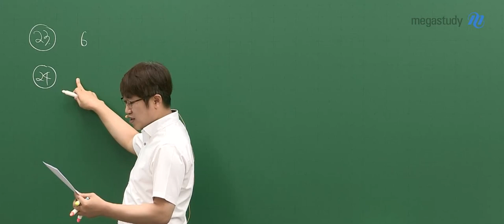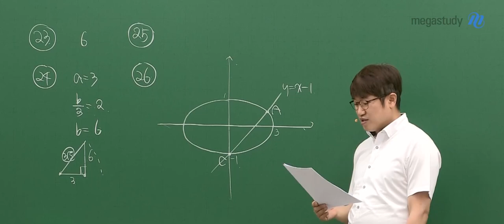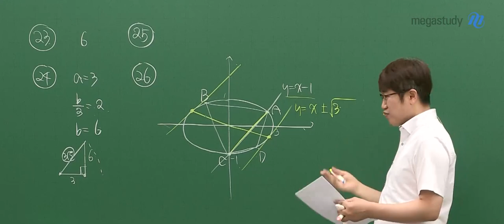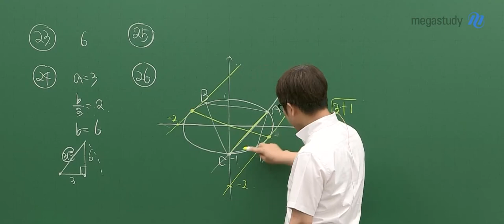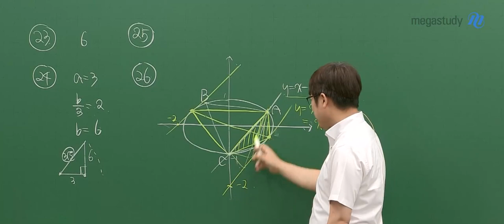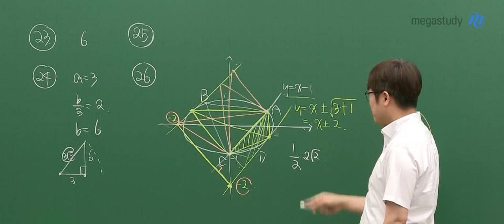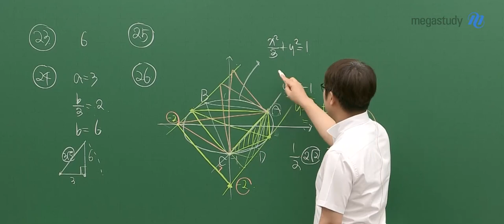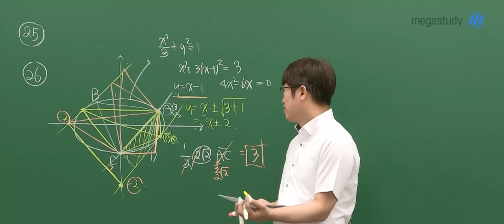[메가스터디] 수학 양승진 쌤 - 2023학년도 6월 모평 고3 수학 기하 해설강의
양승진 선생님의 2023학년도 6월 모평 고3 수학 해설강의가 업로드 되었습니다.